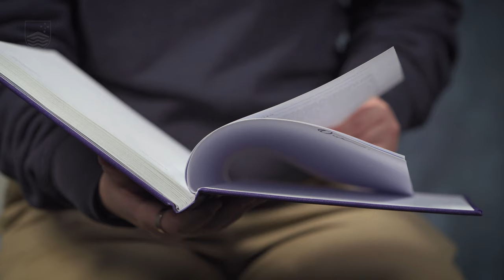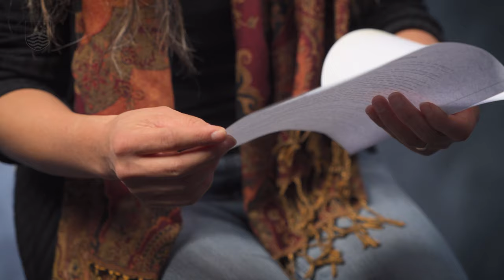Scientists react to their PhD acknowledgments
We asked scientists to reflect on their acknowledgements of their PhD theses, years after they wrote them.

View the full multimedia essay, The unexpected poetry of PhD acknowledgements,

For a reason we can no longer remember, we started reading the acknowledgements section of science PhD theses.

We’d pick them at random from the ANU library and read only that part.
Then, we could not stop - always wanting to read ‘just one more’.

What we found was a kind of poetry.